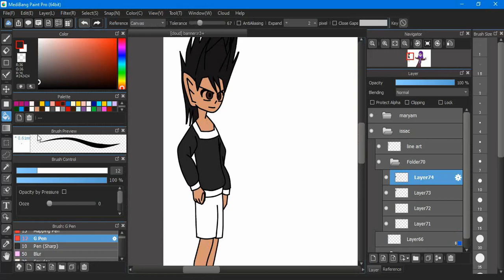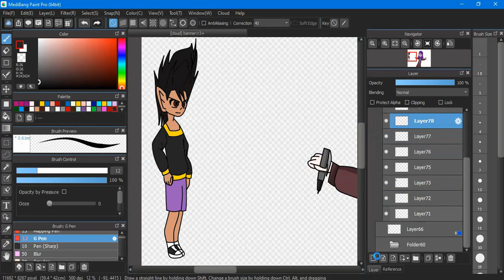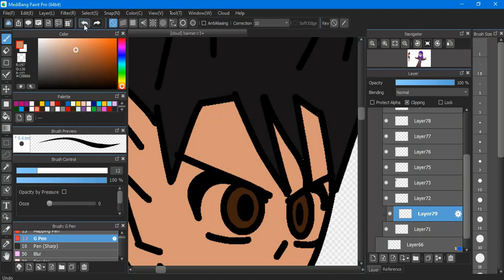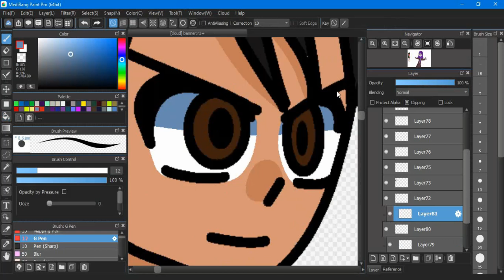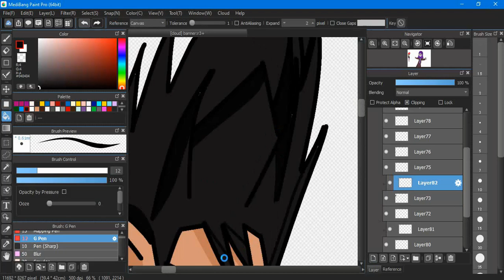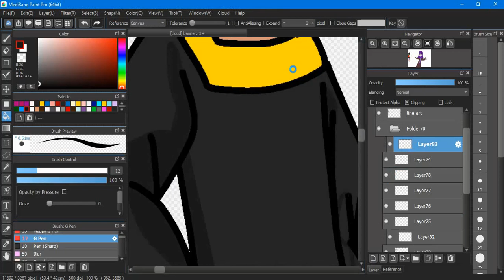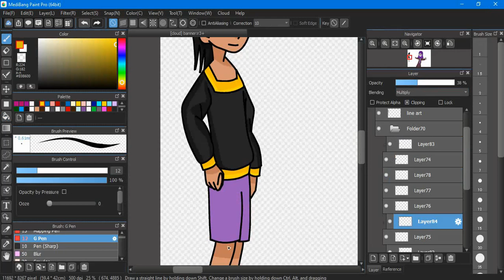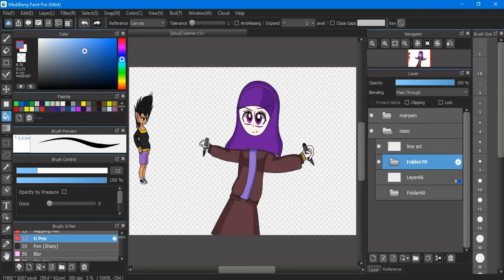youtube banner drawing process part 2.5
you wondering why i am posting the second part and deleted the first long story i was editing and playing around with my program and while recording more parts the first was ready but it wasn't uploading to youtube I will try to edit all the 4 parts i recorded including the first one right away anyways like the video it took forever and thanks for watching